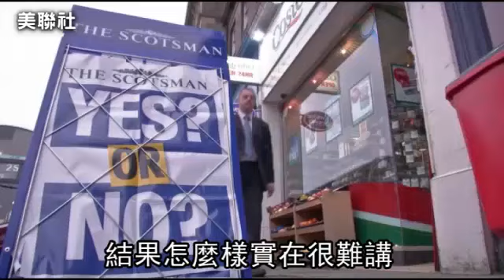蘇格蘭公投民意難測 卡麥隆緊張做惡夢--蘋果日報 20140918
【國際中心╱綜合報導】舉世矚目的蘇格蘭獨立公投，將在台灣時間今天下午2時登場，預料明天中午時分會有結果。昨發布的3項最新民調雖顯示統派略微領先，但心意未決選民高達14%，可能左右結果；蘇格蘭第一大報《太陽報》在公投前夕宣布不表態，更添緊張氣氛。英國首相卡麥隆坦承，獨派勝出的噩夢曾讓他在半夜驚醒，但無論結果如何，必會「尊重人民用選票表達的意見」。